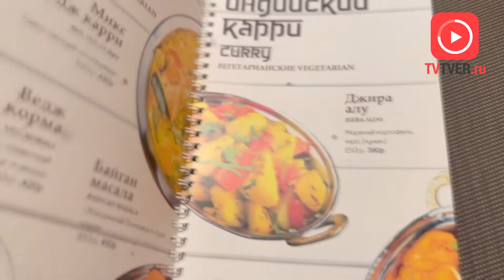«Dhaba» - первый в Твери ресторан индийской кухни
Одна из самых популярных кухонь мира раньше не была полноценно представлена в Твери. Но с открытием ресторана «Dhaba» любителей этого гастрономического направления стало значительно больше.